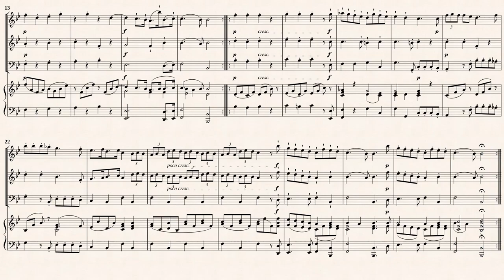Corelli, A. _ Trio Sonata Op.2 No.5 B-Dur [2 Recorders, B/C]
Arr. by : Alfred Moffat (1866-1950)
Trio Sonata No.5 in B-Dur
from " 12 Triosonatas Op.2 "
Transcribed for 2 Recorders and B/C
from IMSLP#372337 PDF File .
Public Domain - Non-PD EU